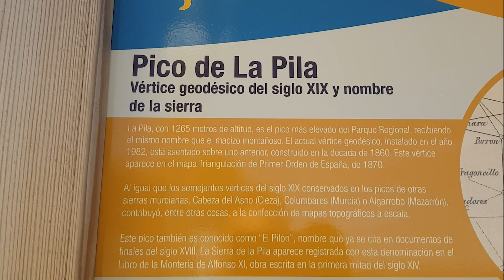Primer ascenso a la Bola de la Pila en ciclismo de montaña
Acompañamos a los comunitarios Cristina, Juanjo, Montse, Jose y Marisa en su primer ascenso a la Bola de la Pila. Una ruta de ciclismo de montaña partiendo desde el Rellano (Molina de Segura, Murcia, España), y subiendo prácticamente sin descanso unos 15 kilómetros hasta coronar el Pico de la Pila, acumulando 1.000 metros de desnivel. Acompañamos en esta aventura los comunitarios Alonsojpd y Patricia Carmona, conocedores de esta ascensión. Vamos animando a los comunitarios que se estrenan para que se vayan dosificando y afronten los rampones (tres o cuatro) que tiene esta subida, que superan el 30% de pendiente. Subimos por Rellano, Hortichuela, sendero Nino Schurter, pista hacia cruce de Mojón de las Cuatro Caras y los dos últimos kilómetros por asfalto y por los Pozos de la Nieve. Al bajar nos encontramos con los comunitarios Paquito206, Jesper y Raquel que subían a la bola y venían desde Molina de Segura. Damos la enhorabuena a todos los que subieron, y en especial a la comunitaria Cristina ¡una crack! Subió todas las rampas duras sin bajarse de la bici ¡enhorabuena!